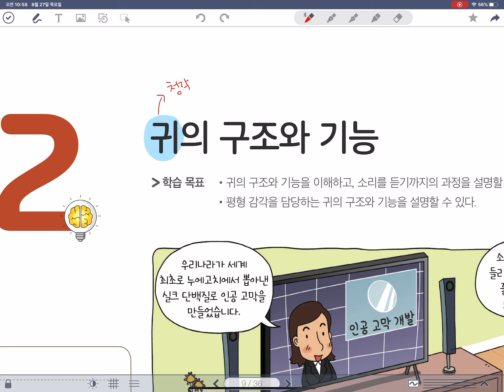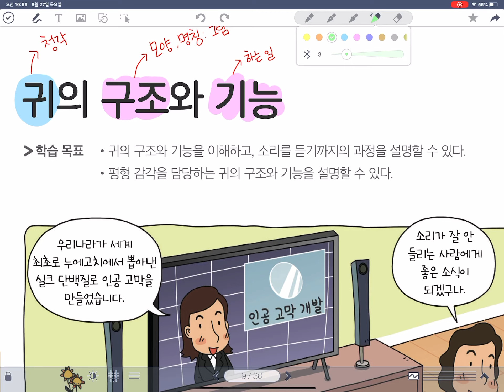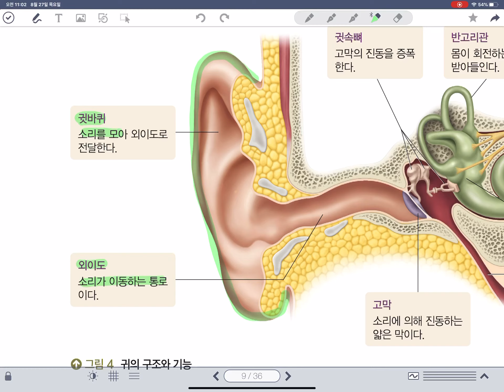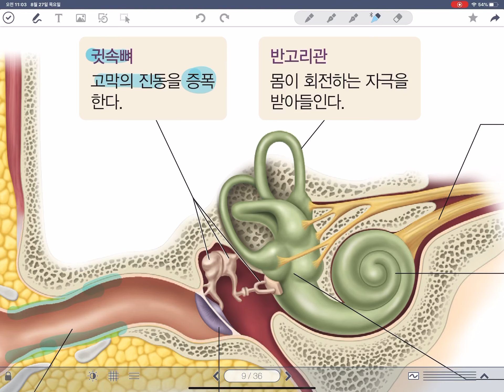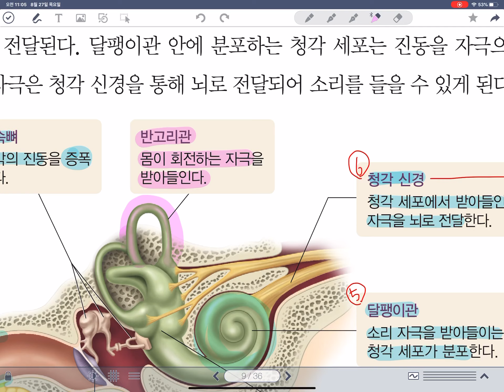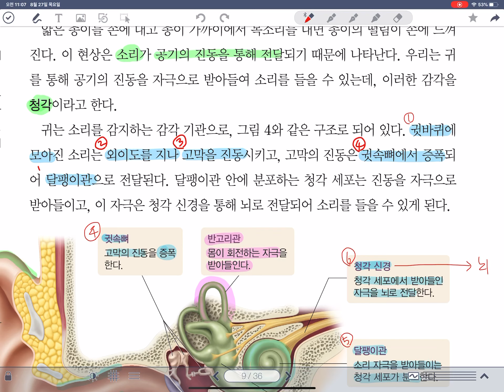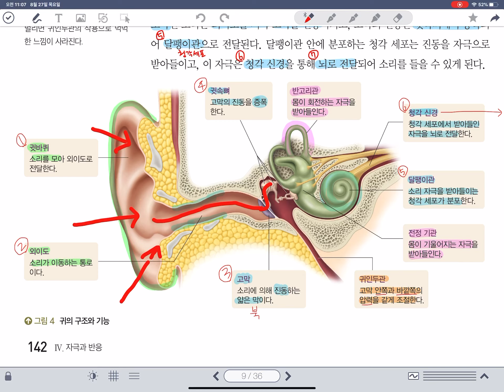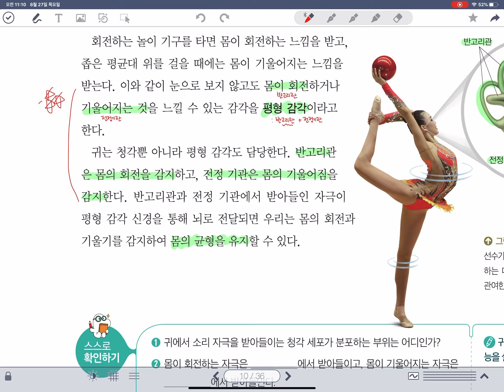4-1-2 귀의 구조와 기능(미래앤교과서, 중3과학)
이일여중  3학년 온라인학습, 미래앤교과서입니다.